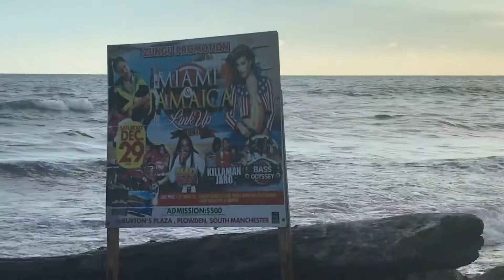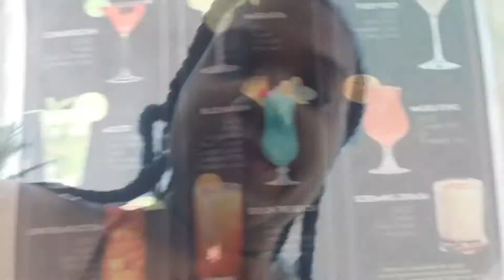Little Ochie Adventure :Food, Friendship,Music,Sea : Jamaica Vlog | HillaryxNoria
If you want to experience real Jamacan culture, Little Ochie is just that. Enjoy a chill Sunday with us and our Guyanese friends, where we mash down food, and a bag of other things. The location is a fairly easy one to find, despite what you will see in the vlog. The food was good, exempting, the festival. Overall, as a Sunday chillspot it’s a solid 8/10.

JAMAICAN VLOGGERS - WE POST EVERY WEDNESDAY AT 12PM